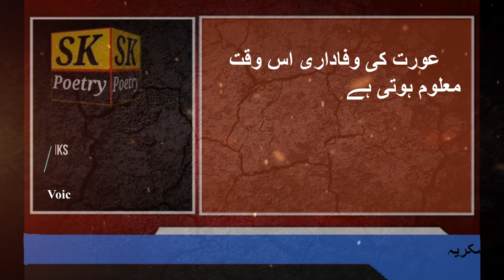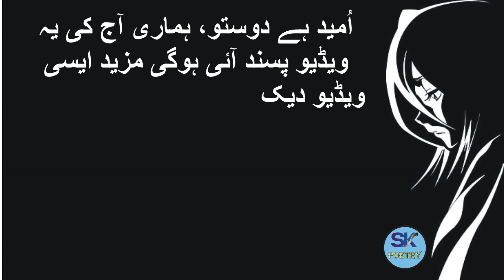Aurat Me Aik Kamzori Hoti Hai l Jis Wajah Say Wo l S.K SaGaR l Urdu Quotes l About Women l